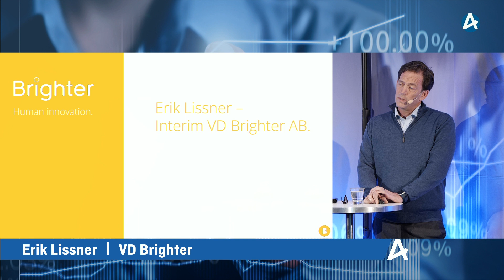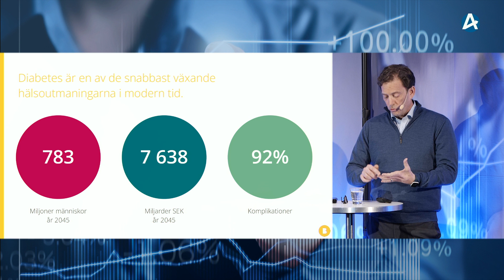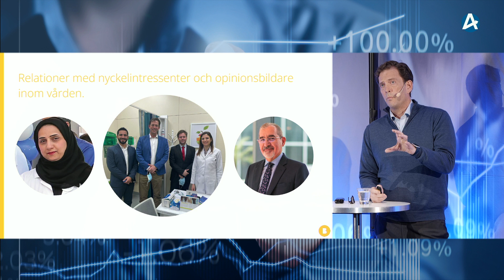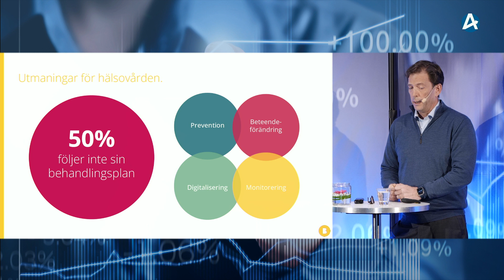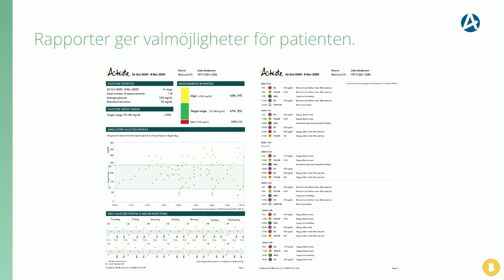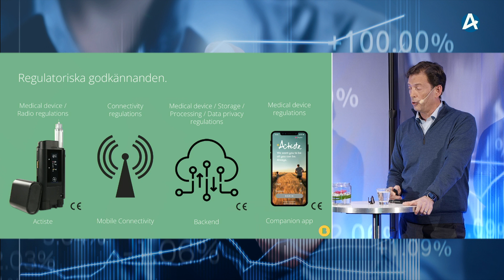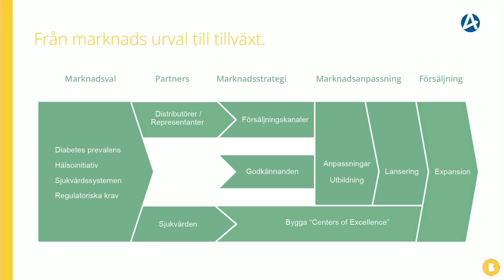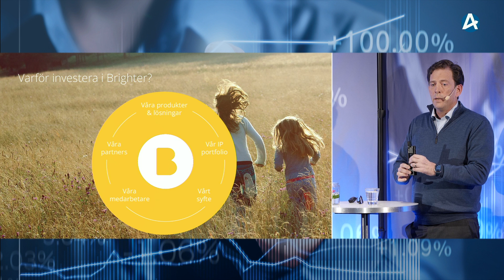Brighter – Aktiedagen Stockholm 15 mars 2022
tf VD Erik Lissner presenterar bolaget